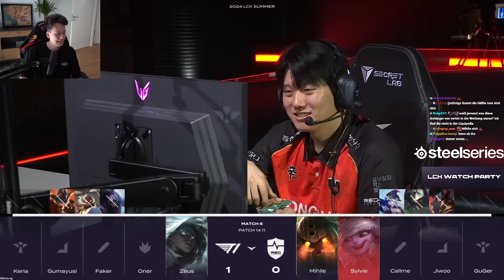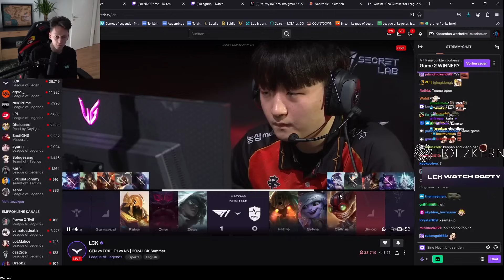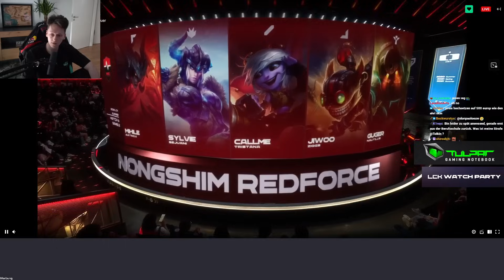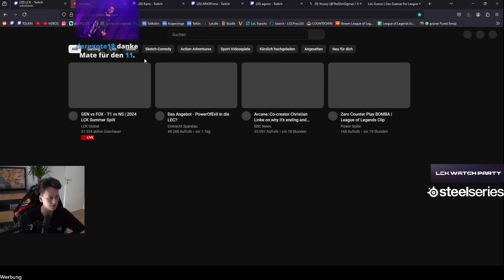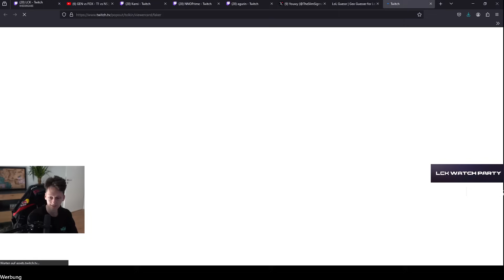Keria mal wieder auf einem wilden PICK | GAME 2 - T1 vs NS| LCK SUMMERSPLIT 24